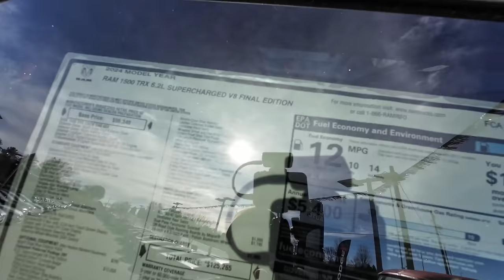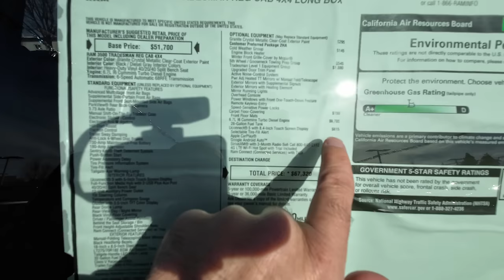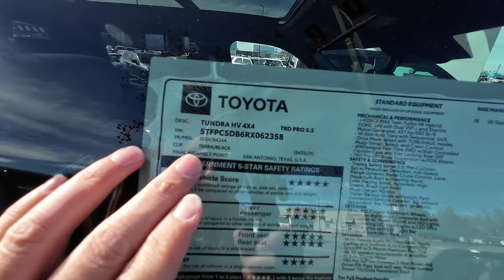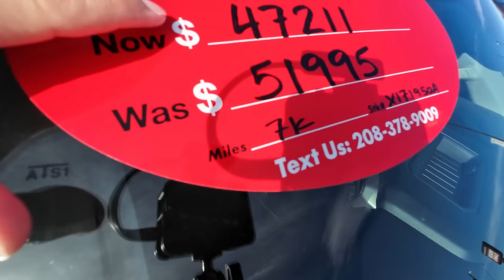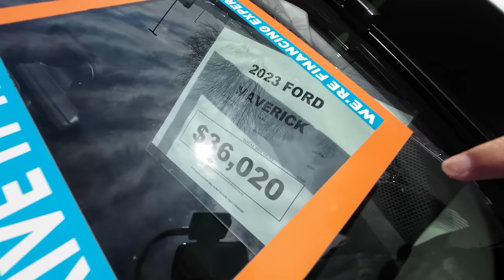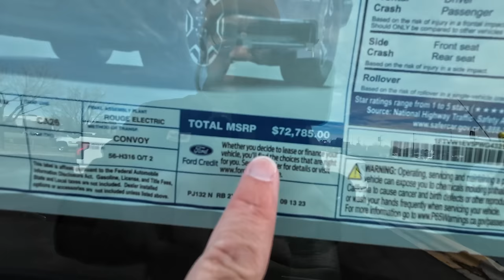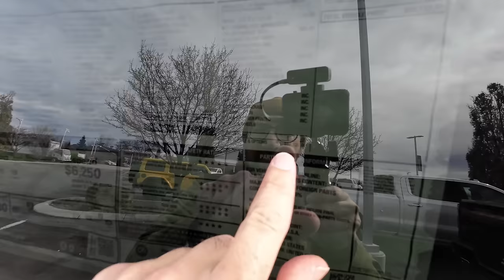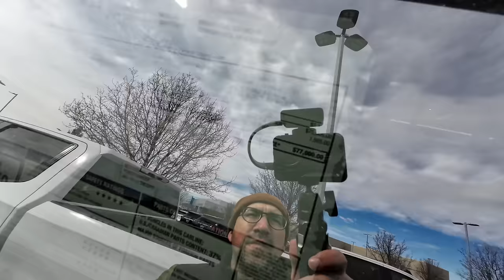IT BEGINS! The Truck Market CRASH Of 2024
The truck market is falling off a cliff. Chevy has discounts on almost every new truck. Ford is still loaded up with 2023 model trucks. And Toyota is overflowing with 2024 Tundras. The truck market crash of 2024 has just started and the market has already taken a massive dive. Dealers are hurting after a slow month of sales in January and after all the price gouging from dealers the past few years, Truck prices are finally starting to fall. This could be a huge win for truck buyers in 2024 So in this video I'm going to RAM, Toyota, Ford, Nissan (RIP Titan!) and Chevy to see what prices are like, how much inventory they have, and if there are any discounts that make buying a new truck right now... actually worth it!
(i also bought a truck, so If you stay to the end, you'll might just see something really cool)